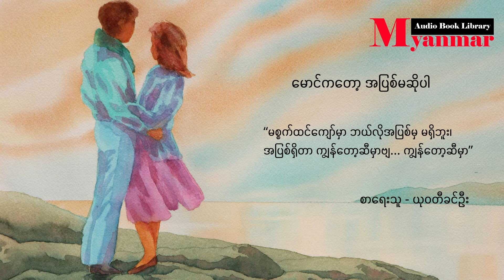မောင်ကတော့ အပြစ်မဆိုပါ _ ယုဝတီခင်ဦး